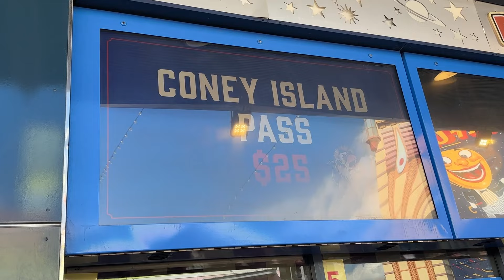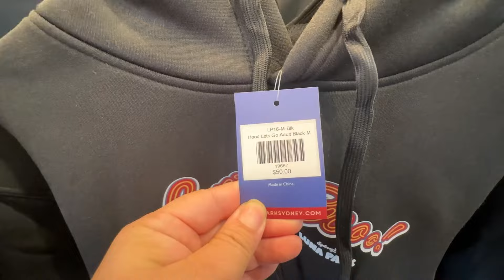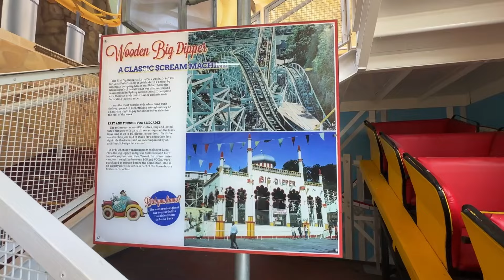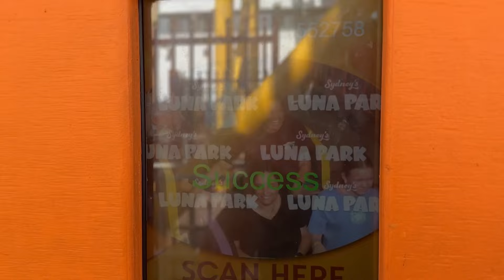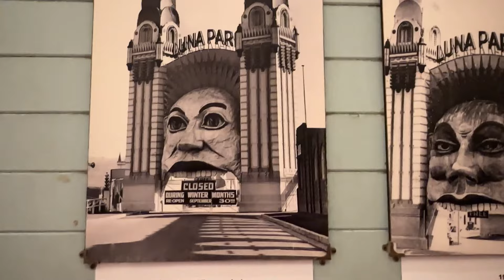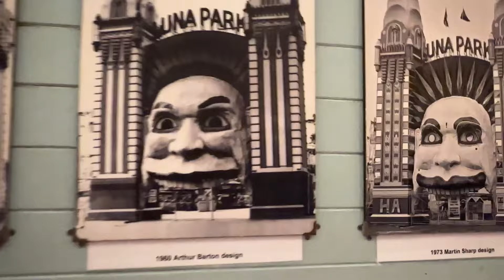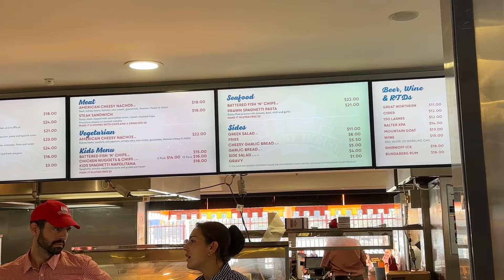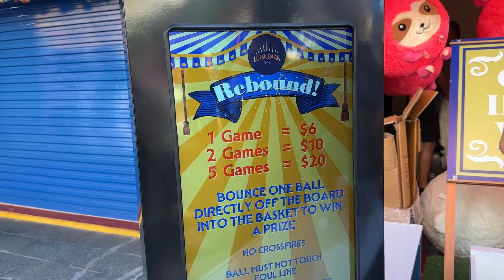Luna Park Sydney- A Family Fun Day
Hey everyone! 🌟 Join us as we spend an exhilarating day at Luna Park Sydney, one of Australia's most iconic amusement parks! Located at Milsons Point, right on the Sydney Harbour, Luna Park offers stunning views, thrilling rides, and fun for all ages. 🎡🌊

In this video, we explore everything Luna Park has to offer:

Take a ride on the Ferris Wheel and enjoy breathtaking views of the Sydney Opera House and Harbour Bridge. 🎡
Scream your heart out on the Big Dipper rollercoaster. 🎢
Hang upside down on the Sledgehammer
Enjoy some classic carnival games and win cute prizes. 🧸
Indulge in delicious park snacks like fairy floss and hot dogs. 🌭🍭
Check out the vibrant atmosphere and charming 1930s architecture that makes Luna Park so unique. 🏰
Whether you're a thrill-seeker or just looking for a fun day out with family and friends, Luna Park Sydney has something for everyone. 👍🔔